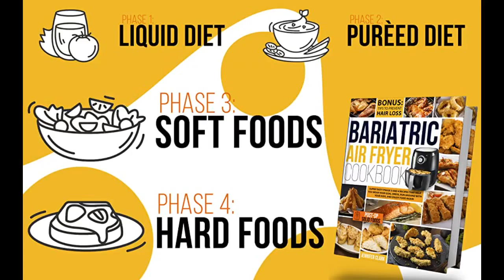Bariatric Air Fryer Cookbook: Super Tasty Phase 3 and 4 Recipes That Help You Wear Your Goal Dr...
Bariatric Air Fryer Cookbook: Super Tasty Phase 3 and 4 Recipes That Help You Wear Your Goal Dress, Run Around With Your K...
This book is exactly what I need to be successful on my weight loss journey! The tips for phrase 3 and 4 will also be good for life long habits. You have included a large variety of recipes that are perfect for me and also delicious enough for my entire family.
I will no longer have to make them dinner and make a separate dinner for me!
I really found this airfryer cookbook to be very useful with very easy to use recipes. It made cooking appropriate sized meals easy with delicious recipes.
Eating after bariatric surgery is tricky and...
Eating after bariatric surgery is tricky and I for one found myself falling in the rut of eating the same foods over and over again. This cookbook really came in handy with it being for the airfryer because I use mine religiously.
Many cookbooks have recipes that include ingredients that you wouldnt normally use or buy but this one has a ton of recipes that have highly used ingredients and also portion control and diet appropriate ingredients.
A win. I highly recommend!! !
I am looking forward to using this air fryer cookbook. I am currently only in Stage 2B from my Gastric bypass surgery, but I have found so many simple and delicious looking recipes that I cant sit to try.
This cookbook has so many recipes that bariatric and non bariatric patients are certainly going to enjoy. I have already found my favorites that I know my family will love.
I especially liked the section giving advice on dealing with hair thinning and stalling. I will use these as I progress in my journey. I would 100% recommend this cookbook for everyone.
regardless of lifestyle. Great job to the author and Thank You!
I had surgery two years ago. I cook for only my daughter and I so small amounts and love my airfryer. It was hard to prepare different menus without guidance.
This cookbook is easy to follow and has great recipies! Saves me time and money knowing my meals in advance and being able to cook enough protein for my diet.
I love that it has the calories, carbs, protein and fat listed for each meal. I will be trying a lot of these reciepes! Coconut flavored Brussel sprouts, YUM!
This is an amazing, comprehensive cookbook that details everything that can be done in an airfryer for bariatric patients. I was pleased with how many recipes there were.

Eating after bariatric surgery is tricky and I for one found myself falling in the rut of eating the same foods over and over again. This cookbook reall...